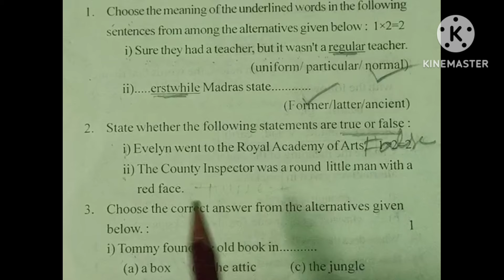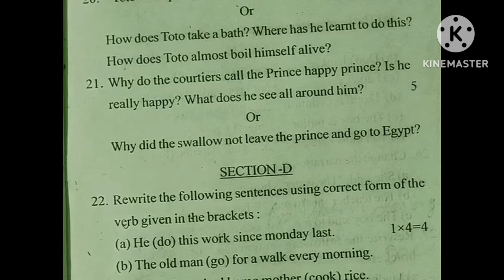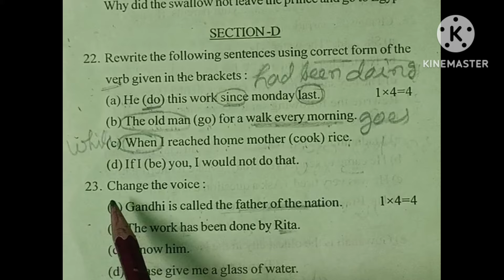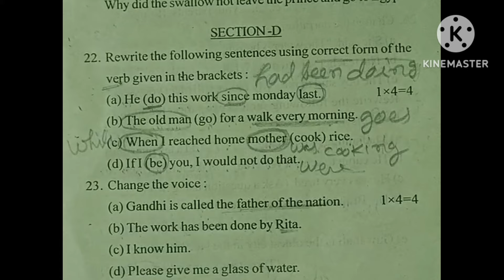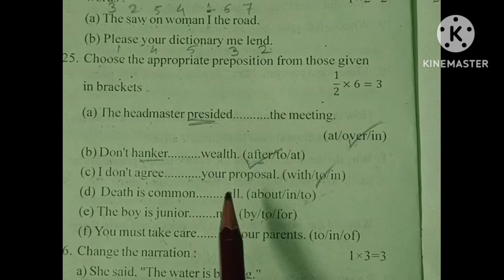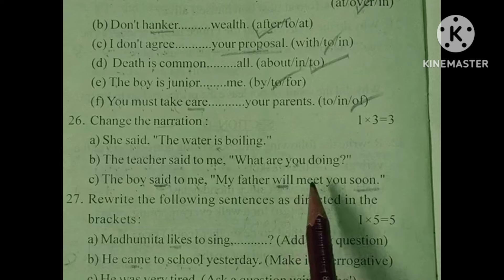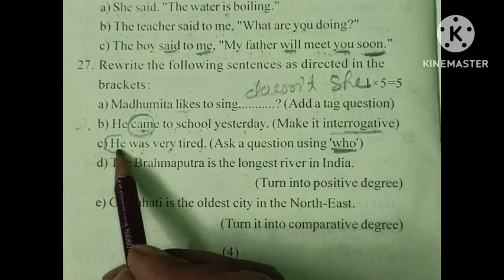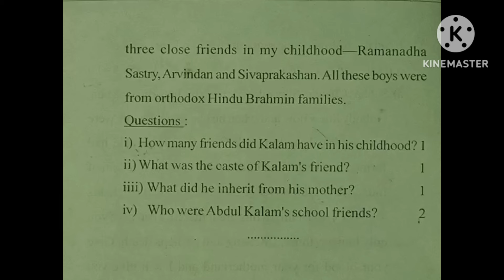class 9 English annual exam 2024 question paper|MCQ|class 9 English question paper annual exam 2023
class 9 annual exam 2024 English question paper|MCQ|class 9 English question paper annual exam 2022

class 9
class 9 annual exam 2024 question paper English|class 9 English question paper annual exam 2023|MCQ